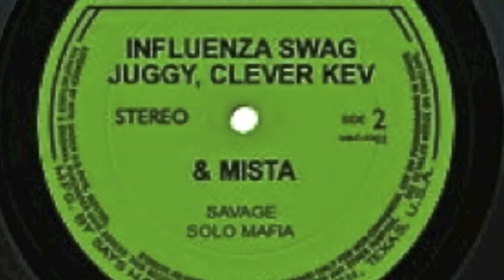INFLUENZA SWAG - JUGGY, CLEVER KEV, & MISTA